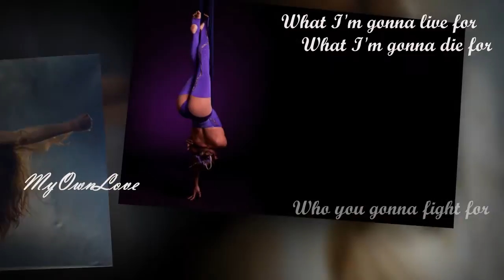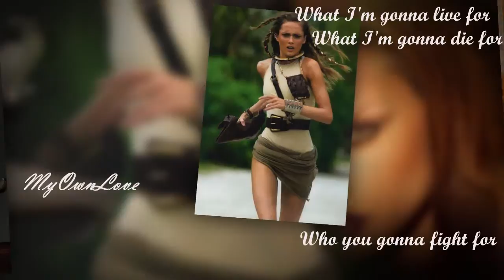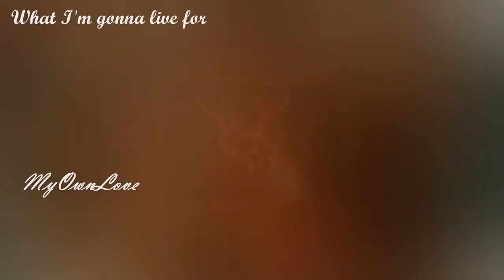Bryn Christopher ~ The Quest (Lyrics)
Γιατί κάθε τέλος είναι το όριο μιας νέας αρχής.
Και σ΄αυτήν περπατάς δίχως φόβο.

I'm leaving tonight
Going somewhere deep inside my mind
I close my eyes slowly
Flowin' away slowly
But I know I'll be alright
It's coming stronger to me
And I know someone is out there
Show me the answers I need to know

What I'm gonna live for
What I'm gonna die for
Who you gonna fight for
I can't answer that

All my life/love it is
It is all my love
I know it is a life to live lately
From above I hear
I hear the sound of them sinkin'
I feel numb, I'm alive
I know I'm getting closer

My life has had it's share of troubles
And now I found a place to go
I've said goodbye to all my troubles
'cause now I've find my place to go

Live for
Die for
Fight for